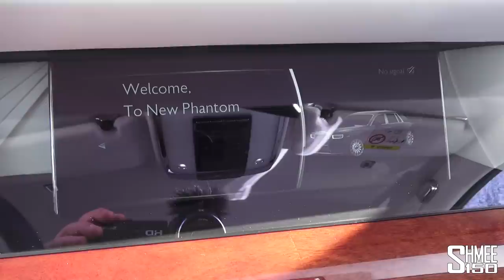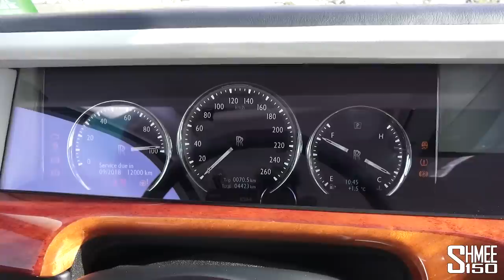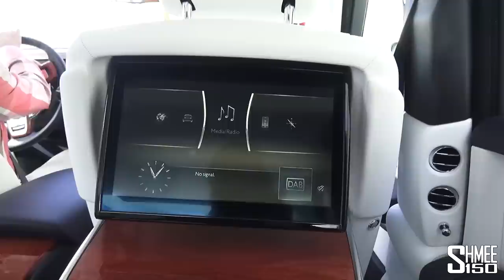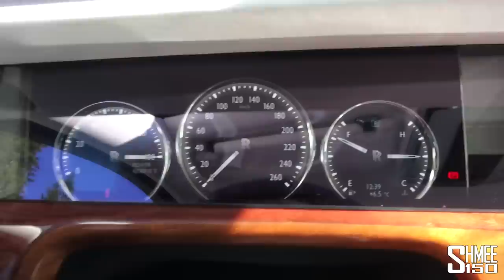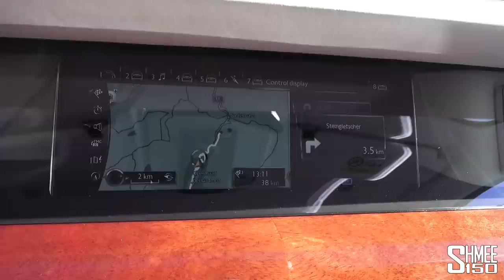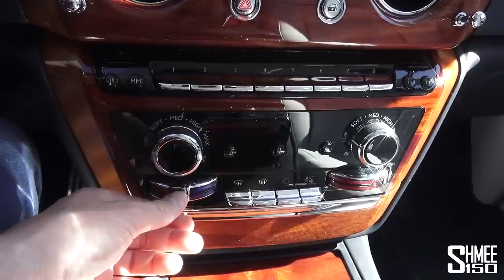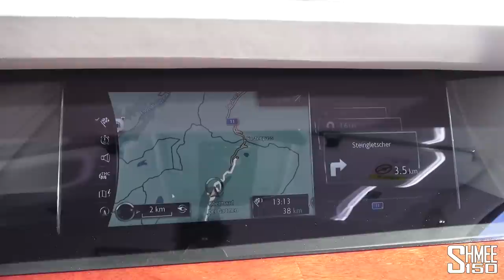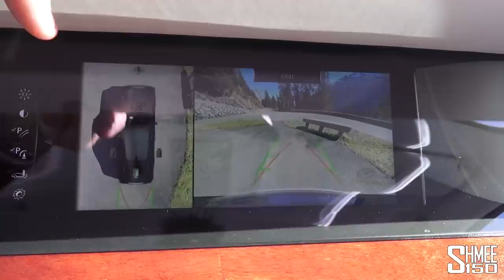The NEW Rolls-Royce Phantom is the Most Luxurious Car EVER! | REVIEW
Let's explore the new Rolls-Royce Phantom, arguably the most luxurious car to ever be created! Now in the 8th generation, the new car comes equipped with the latest technical but most importantly the absolute epitome of luxury in every respect.

With the introduction of 'The Gallery' to display artwork in the dashboard, new options for the Starlight headliner, a gold plated Spirit of Ecstasy, and the most comfortable rear found on a car, could anything be better? To experience it properly, I start out as a rear passenger with Christian Wettach, Product Manager for Phantom, before having a go at the wheel as well.